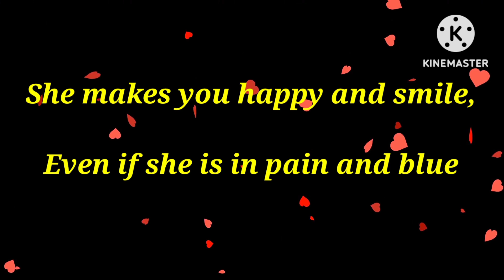Happy International Women's Day to all my dear Woman's....💐